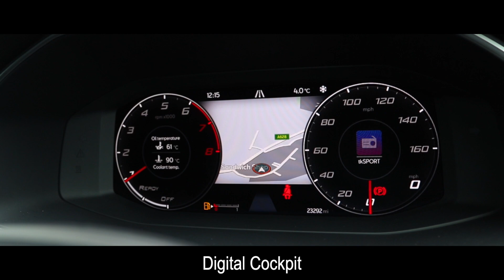AK70RKF SEAT LEON FR GREY, BURROWS KIA BARNSLEY